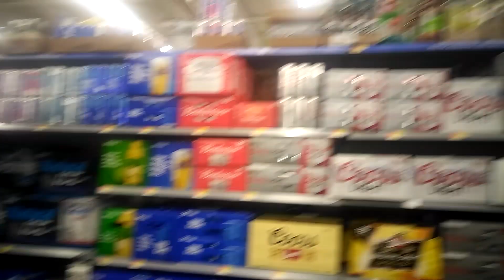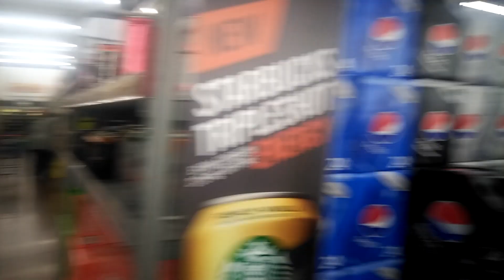Kicked out of Walmart by security for documenting empty shelves - Corona Virus Panic Buying